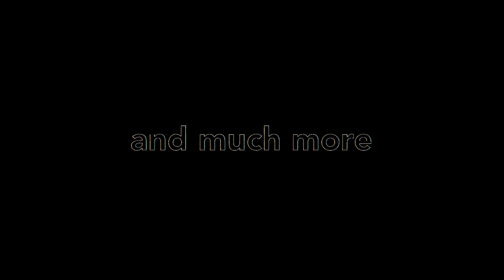Welcome To The Tech Republic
Not just another lil' kid making tech videos